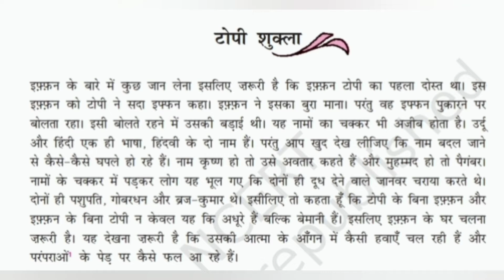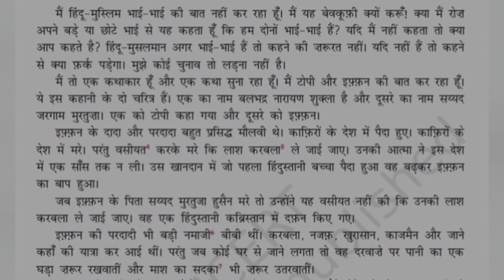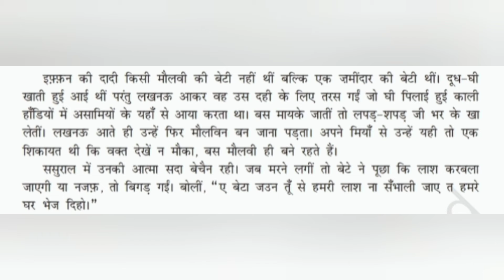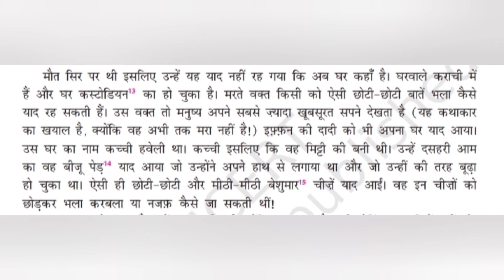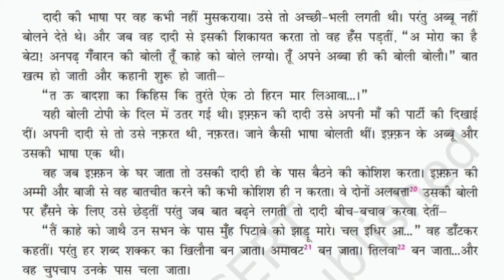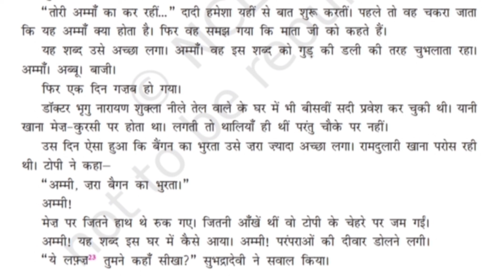टोपी शुक्ला ! Topi Shukla ! Part:-1 10th class hindi .